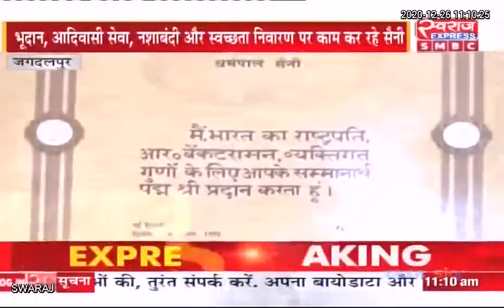आओ गांधी को ढूँढे: गांधी और बिनोवा से प्रेरित धरमपाल सैनी